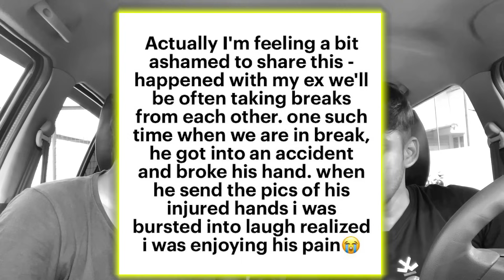THE MOST TOXIC NGL CONFESSIONS EVER ! ☠️👀